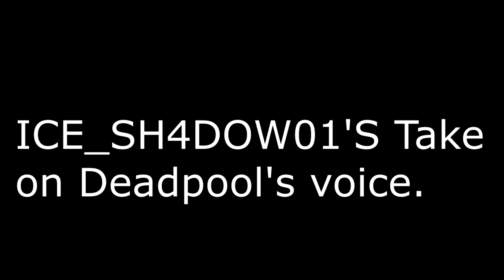I try doing Deadpool's voice.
i just made this by pure boredom.